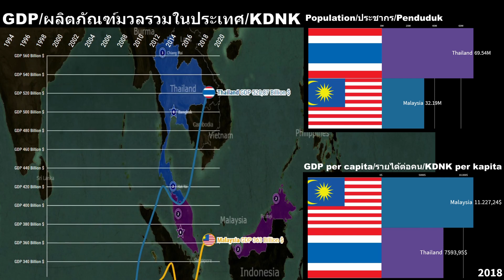Thailand vs Malaysia Economic Comparison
Thailand
Malaysia
Malaysia vs Thailand
Economic comparison Malaysia vs Thailand
Malay economy
Thai economy
Economic comparison
Malaysia vs Thailand economy
Thailand vs Malaysia economy
Is Thailand richer than Malaysia?
Is Malaysia richer than Thailand?
Salary in Malaysia
Salary in Thailand
How much do you earn in Thailand?
How strong is the Thai economy?
How strong is the Malay economy?
GDP per capita Thailand
GDP per capita Malaysia
GDP Thailand
GDP Malaysia
Population Thailand
Population Malaysia

ไทยกับมาเลเซียการเปรียบเทียบทางเศรษฐกิจ

มาเลเซีย
มาเลเซีย vs ไทย
เปรียบเทียบเศรษฐกิจมาเลเซียกับไทย
เศรษฐกิจมาเลย์
เศรษฐกิจไทย
การเปรียบเทียบทางเศรษฐกิจ
เศรษฐกิจมาเลเซียกับไทย
เศรษฐกิจไทยกับมาเลเซีย
ไทยรวยกว่ามาเลเซียจริงหรือ?
มาเลเซียรวยกว่าไทยจริงหรือ?
เงินเดือนในมาเลเซีย
เงินเดือนในประเทศไทย
คุณมีรายได้เท่าไหร่ในประเทศไทย?
เศรษฐกิจไทยเข้มแข็งแค่ไหน?
เศรษฐกิจมาเลย์แข็งแกร่งแค่ไหน?
GDP ต่อหัวประเทศไทย
GDP ต่อหัวมาเลเซีย
GDP ประเทศไทย
GDP มาเลเซีย
ประชากรประเทศไทย
ประชากรมาเลเซีย

Malaysia vs Thailand Perbandingan Ekonomi

Thailand
Malaysia
Malaysia vs Thailand
Perbandingan ekonomi Malaysia vs Thailand
Ekonomi orang Melayu
Ekonomi Thailand
Perbandingan ekonomi
Ekonomi Malaysia vs Thailand
Ekonomi Thailand vs Malaysia
Adakah Thailand lebih kaya daripada Malaysia?
Adakah Malaysia lebih kaya daripada Thailand?
Gaji di Malaysia
Gaji di Thailand
Berapa banyak yang anda peroleh di Thailand?
Seberapa kuat ekonomi Thailand?
Sejauh mana kuatnya ekonomi orang Melayu?
KDNK per kapita Thailand
KDNK per kapita Malaysia
KDNK Thailand
KDNK Malaysia
Penduduk Thailand
Penduduk Malaysia

Common Source:

1) Tradingeconomics
2) Countryeconomy.com
3) Worldbank
4) IMF
5) Statista
6) UN